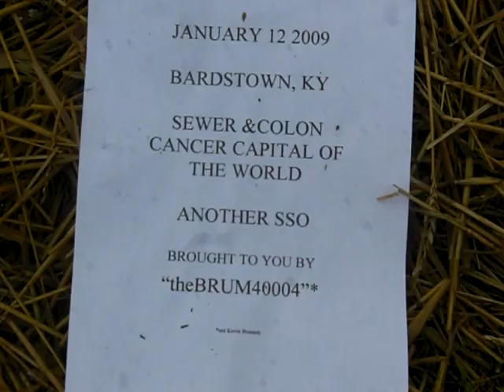Bardstown Sewers 1 /12/ 09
Bardstown Kentucky Sewer & Colon Cancer Capital of the World